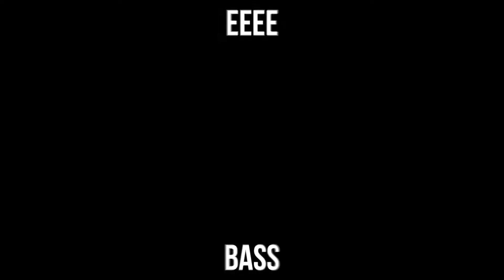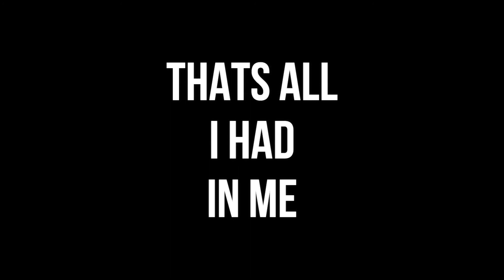In For The Kill | Dubstep Lyrics - Homage To EDMLyrics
This took a ton of work, I have a lot of respect for EDMLyrics, IDK how he keeps going!!